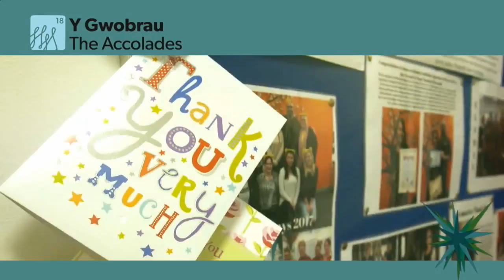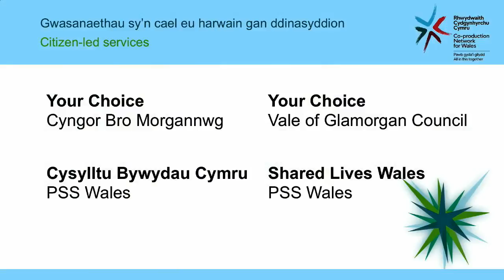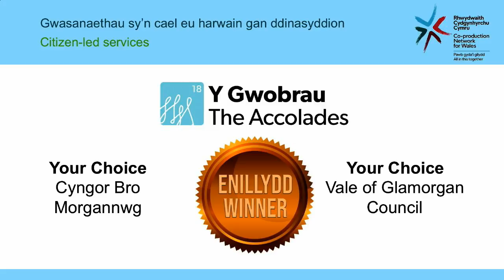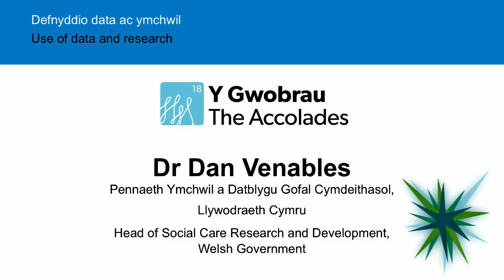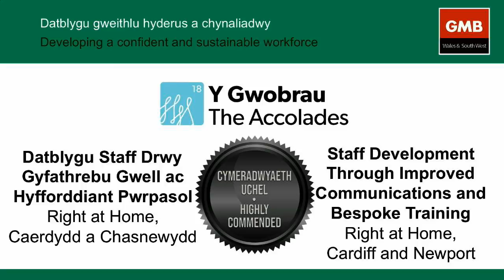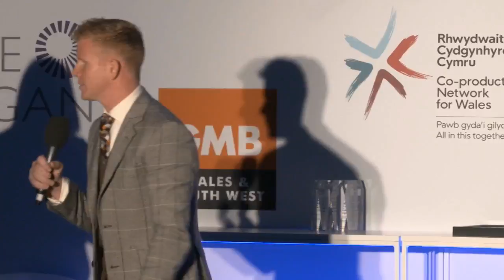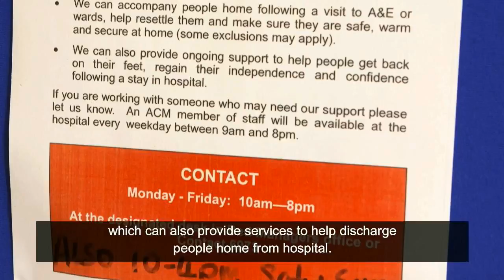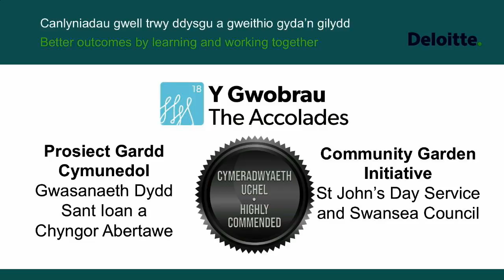Y Gwobrau 2018 yn fyw / The Accolades 2018 live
Mae’r Gwobrau 2018 yn cydnabod, yn dathlu ac yn rhannu ymarfer rhagorol gan sefydliadau, grwpiau neu dimoedd ym maes gwaith cymdeithasol, gofal cymdeithasol, y blynyddoedd cynnar a gofal plant. Gwyliwch yn FYW yma!

The Accolades are the biennial awards that recognise, celebrate and share excellent practice by organisations, groups or teams in social work, social care, early years and childcare. Watch it LIVE here!